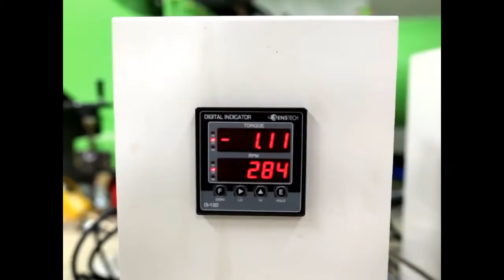S823 Counter Rotating Tidal Turbine